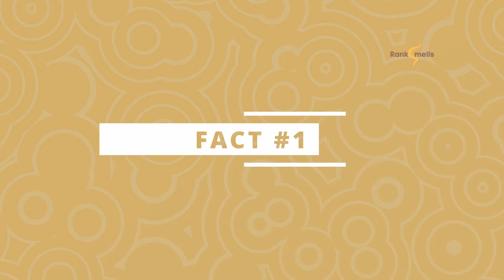5 Explosive Facts About Jannik Sinner That Will Change How You See Him!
In this video, we're uncovering the top 5 facts you didn’t know about rising tennis star Jannik Sinner! From his early days as a skiing prodigy to his record-breaking achievements and bold fashion choices, Jannik's journey is filled with surprising twists. Learn how Federer influenced his game, explore his epic battles on the court, and find out why he's making waves in both the tennis and fashion worlds.